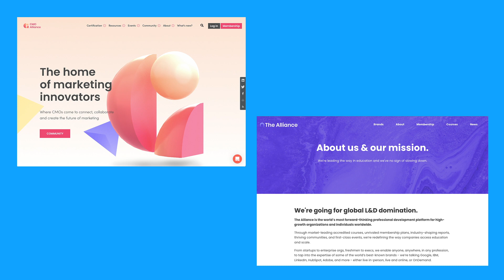The Global Discussion - Will Whitham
Will Whitham is a seasoned copywriter and podcast host who has made significant contributions to the marketing industry. He is currently the Senior Copywriter at the CMO Alliance, B2B Marketing Alliance, and the Product Marketing Alliance, where he develops compelling marketing content for companies across multiple industries.

In addition to his work as a copywriter, Will is also the host of the CMO Convo podcast. The podcast focuses on one central question: What does it take to be a great Chief Marketing Officer? He interviews successful CMOs from various industries and asks them about their success strategies, experiences, and insights into the industry.

Throughout his career, Will has developed a reputation for being a skilled and effective copywriter. The podcast, CMO Convo, provides listeners with valuable insights and strategies for success in marketing, making it a must-listen for marketing professionals and aspiring CMOs alike.

About The Global Discussion:
The podcast features carefully curated guests from an exciting cross-section of creatives, leaders, and thinkers. New episodes are available on Apple, Google, and Spotify podcasts and several leading podcast platforms. You can listen to and watch the episodes on our dedicated YouTube channel and the website.